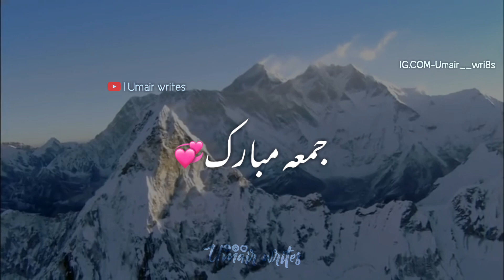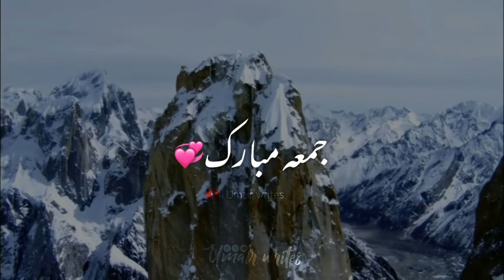Allah u Akbar beautiful Azan in world | tiktok famous Azan | Umair says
Allah u Akbar beautiful Azan in world | tiktok famous Azan | Umair Writes